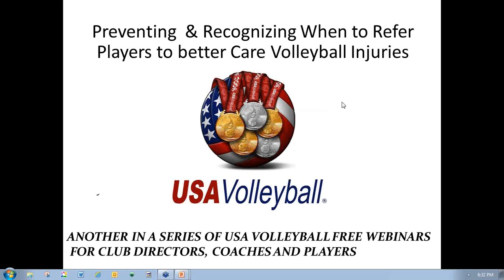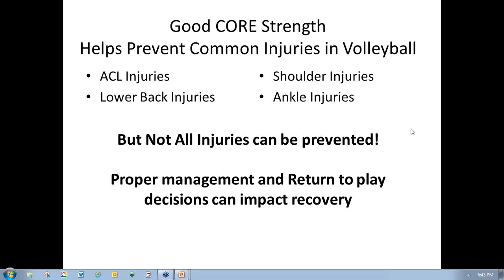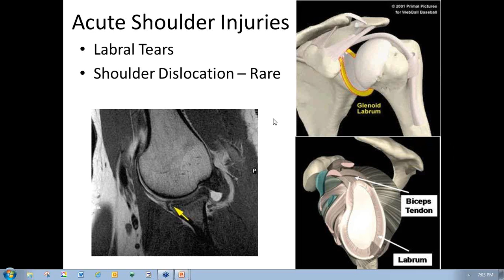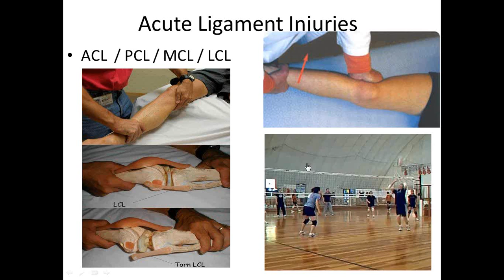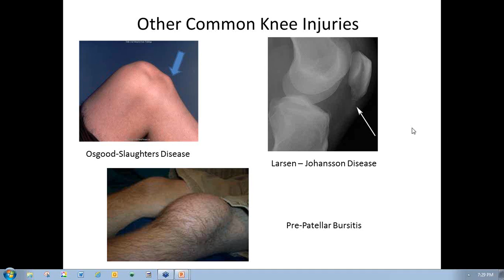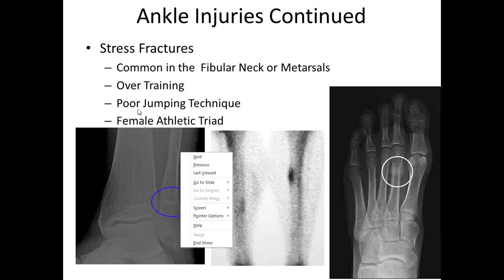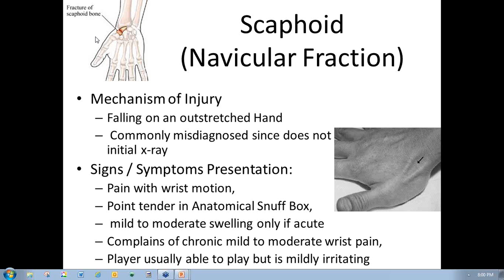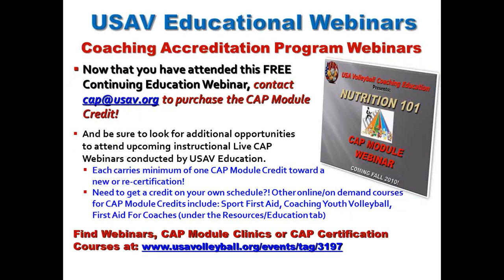Preventing Volleyball Injuries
Webinar guest speak Dr. Eric Fuch, Associate Professor & Director, Athletic Training Education Program Eastern Kentucky University. Discussion and power point presentation on preventing volleyball injuries with correct stretching and exercise as well as examples of sprains and breaks with using x-ray screening.